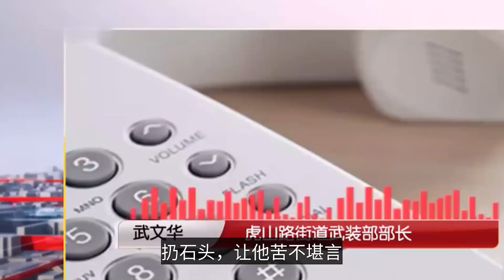青岛惊现“山顶洞人”！神秘小伙在市区一山洞隐居七八年